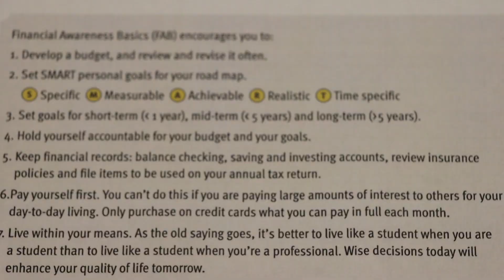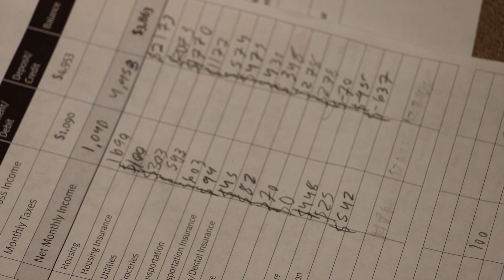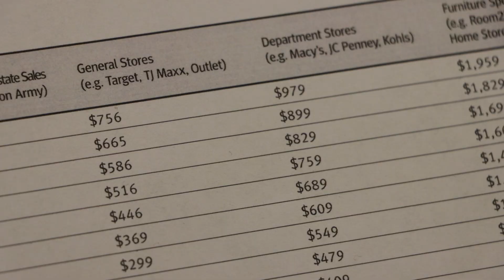Understanding Personal Finance at Madras High School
MHS Seniors learned about personal finance and budgeting through an activity provided by ECMC.

FAB Life is a financial literacy simulation that is intended to teach students about personal finance in an interactive way. Students were given a piece of paper that had their occupation, marital status, and if they had any kids on it.

Once they had that info, they had to "shop" for services that adults need. Things like housing, transportation, insurance, and more.